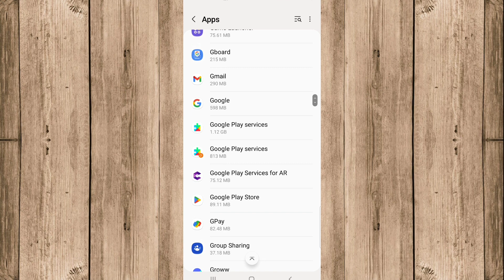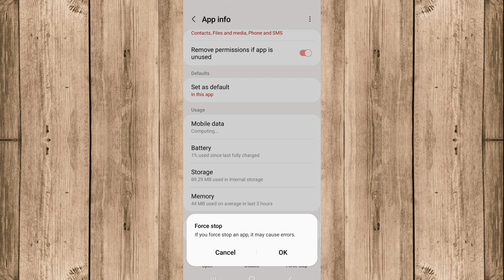Moj App download nahi ho raha hai | Moj app download problem | Moj app download kaise karen